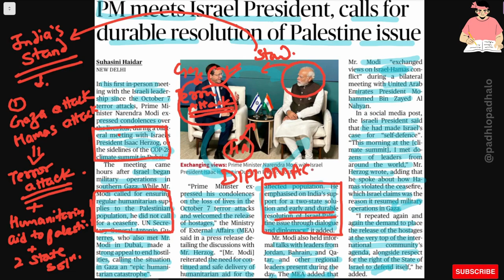PM meet Israel president and clears India Stand on Israel Hamas war.